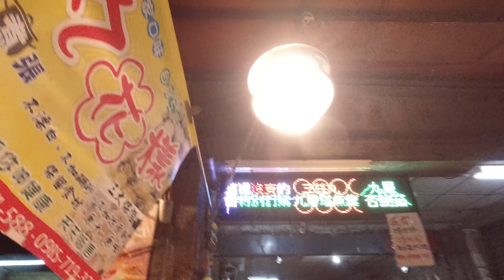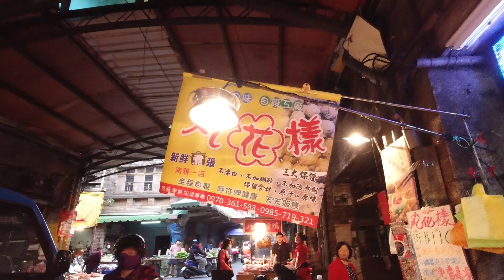[Vlog]#005 早上六點來買菜 板橋湳興傳統市場 2020/03/20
鏡頭沒有喬好
但又不響浪費這個鏡頭
請見諒

這是個廢片 極度廢 不要點
來逛一下傳統市場
今天的三層肉$108
排骨 90
紅蔥頭 20
辣椒 3塊
雞蛋 76
米酒 20